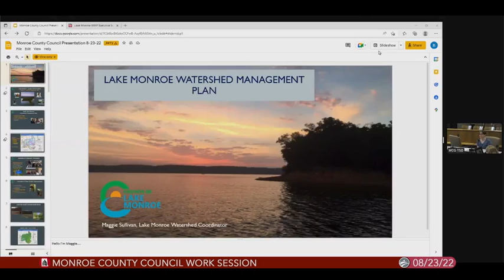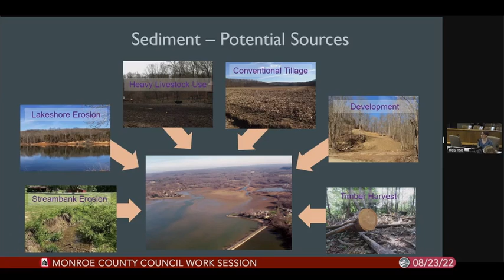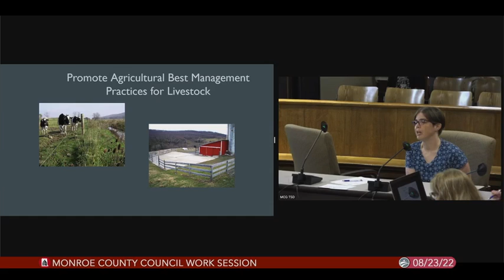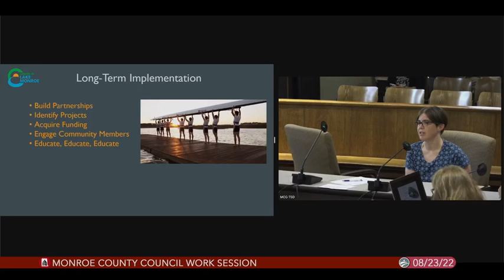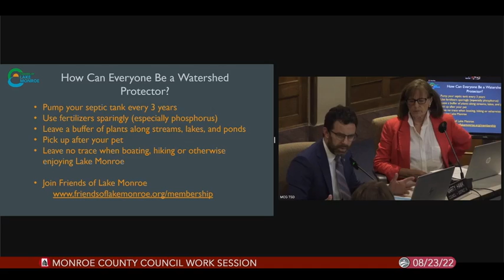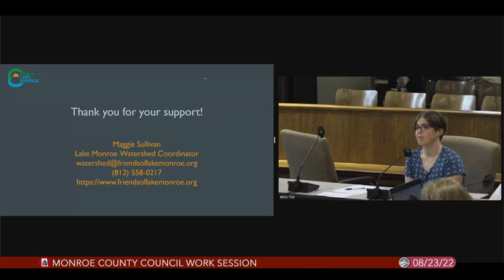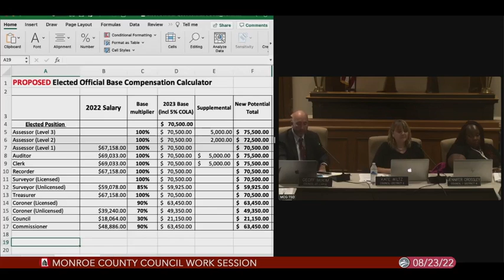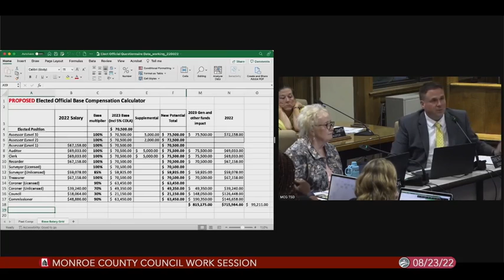Monroe County Council Work Session, August 23, 2022